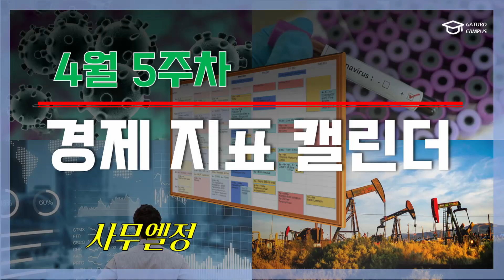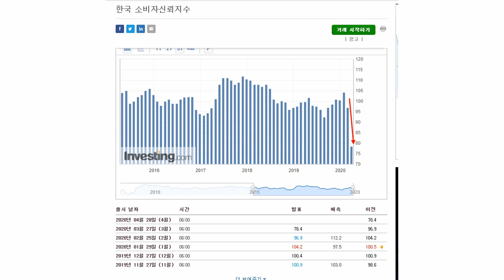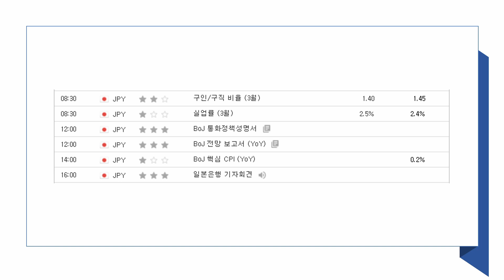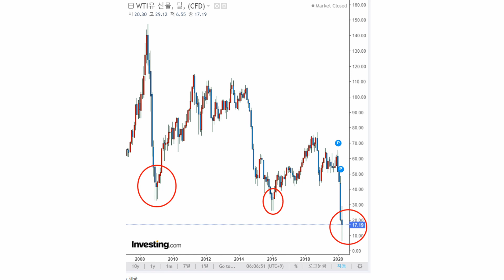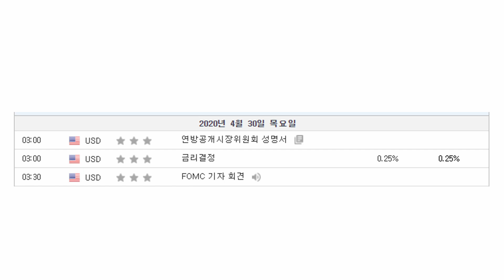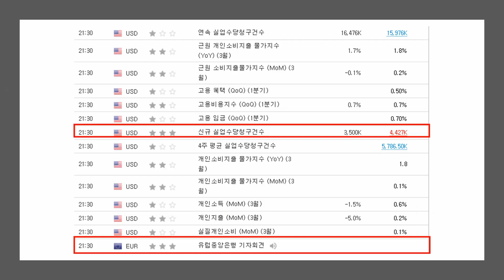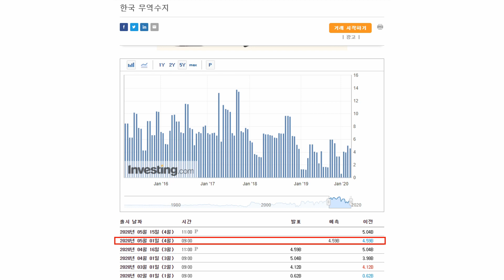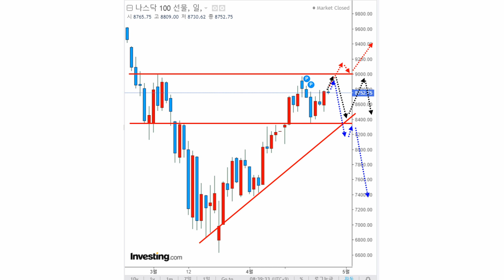[국내외 경제지표 캘린더] 4월 5주차, 주요 증시 변동성 주의! 변동을 줄 경제 이벤트들은?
안녕하세요, 가투로캠퍼스 사무엘 정 연구원 입니다.
매주 국내외 경제지표와 실적발표 캘린더만 알고 있어도 주식투자를 하는데 큰 도움이 됩니다.

4월 5째주에는 한국 소비자신뢰지수 (4월), BoJ 통화정책성명서, BoJ 전망 보고서 (YoY), CB 소비자신뢰지수 (4월), GDP (QoQ) (1분기)), 잠정주택매매 (MoM) (3월), 원유재고, 연방공개시장위원회 성명서, 금리결정, FOMC 기자 회견, 중국 제조업 구매관리자지수 (4월), 유럽중앙은행 통화정책 보고서, 금리결정 (4월), 신규 실업수당청구건수, 유럽중앙은행 기자회견, 한국 무역수지 (4월), ISM 제조업구매자지수 (4월) 등이 있습니다.
지난주 저항선을 뚫지 못하고 짧은 조정을 받았던 증시는 현재 상승, 하락, 박스권 무엇이 나와도 이상하지 않은 변곡점 부근에 위치해 있습니다. 그런 상황에서 이번주 미국의 GDP, 미국과 유럽의 금리결정, 각 나라 중앙은행과 주요 경제 기관들의 경제전망 발표들이 기다리고 있는 만큼 그 변동성이 더욱 커질 것으로 보입니다. 때문에 이번주에는 꼭 경제지표 캘린더를 확인하시고, 미리 대비를 하셔야겠습니다.

가투로캠퍼스는 가치투자를 공부하는 채널입니다. 국내주식 뿐만 아니라 미국주식투자, 원자재투자전문가들로 구성된 강사진이 여러분들의 가치투자를 도와드립니다.